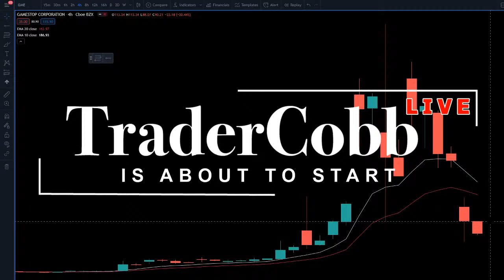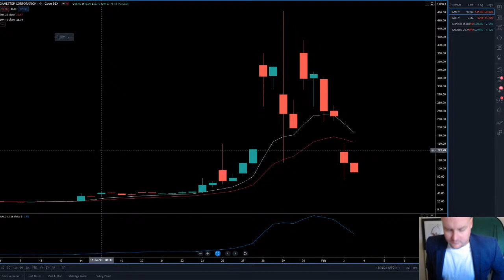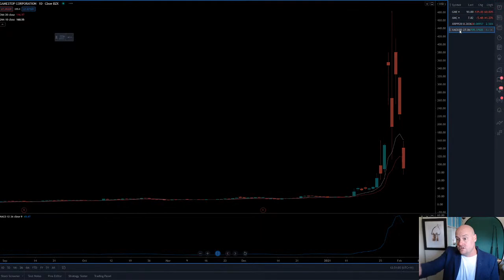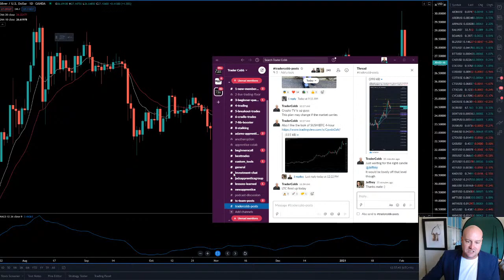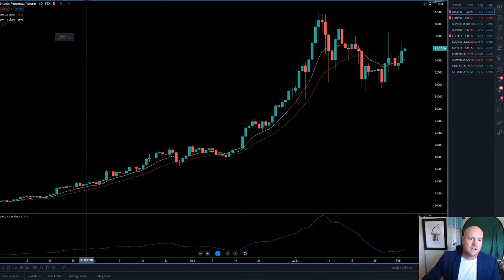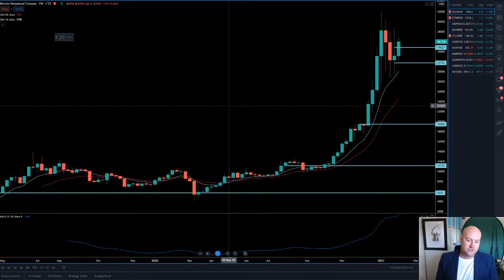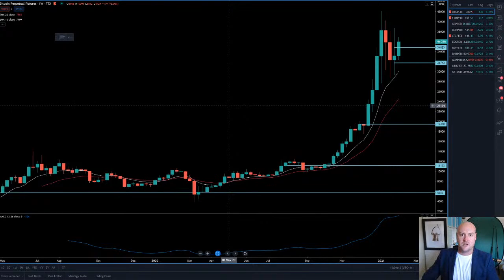Why Hedge Funds Love Game Stop | Thoughts of a Trader (2021)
If I were a hedge fund now I would be encouraging Wall Street Bets to pump more so I can make easy money. Let me explain why 🤔

🙋♂️ BECOME A TRADER 🙋♂️
Start your trading journey today with our "Become a Trader" course which is 100% FREE!